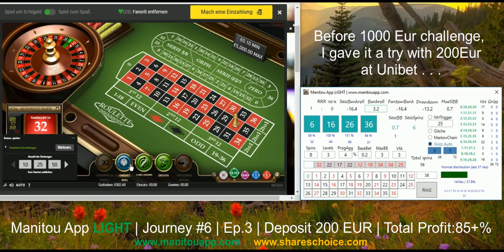Manitou App LIGHT | Journey #6 | Ep. 3 | Unibet | live online roulette | Strategies and systems